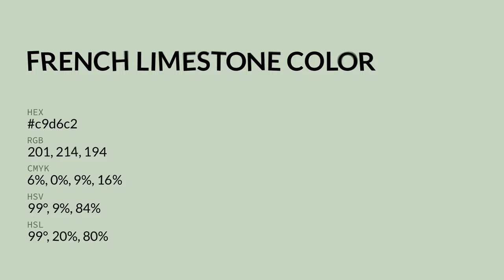French Limestone color c9d6c2 hex color - Green color - Warm color c9d6c2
What color is French Limestone ? c9d6c2 hex color - Green color - Warm color c9d6c2

Hex c9d6c2 Color Code is also known as French Limestone color.